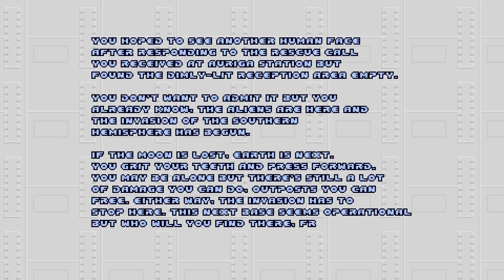[DOOM DBP66 - Lunar Strian] MAP11 100% secret